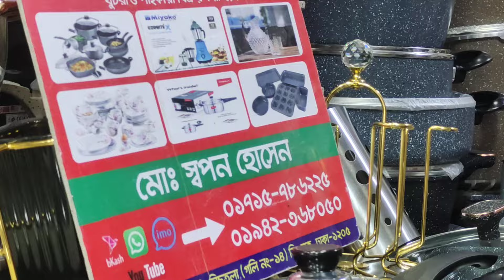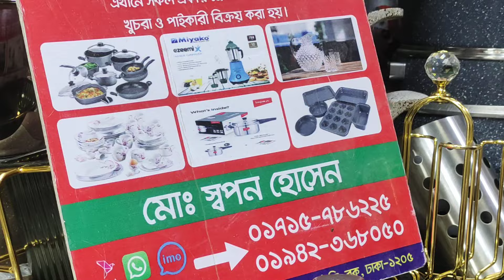১হাজার টাকা কমে কিনুন.ভাত,মাংস,খিচুড়ি রান্নার ইলেক্টিক প্রেসার কুকার,রাইস কুকার.